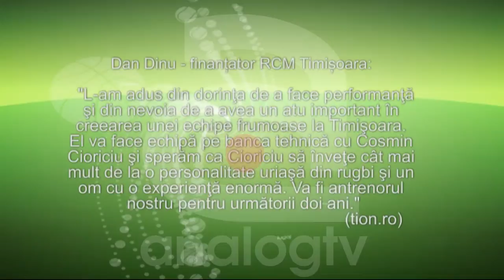RCM joacă tare! Chester Williams este noul antrenor al timişorenilor!